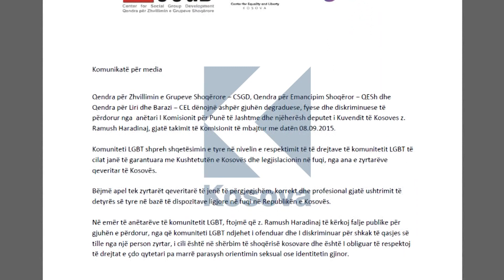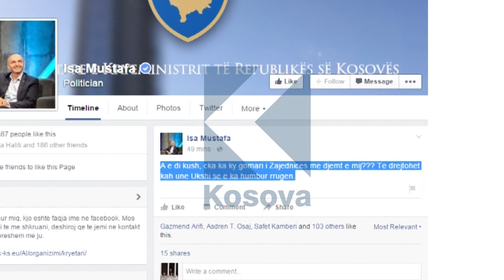Ofendimet e politikanëve - 08.09.2015 - Klan Kosova